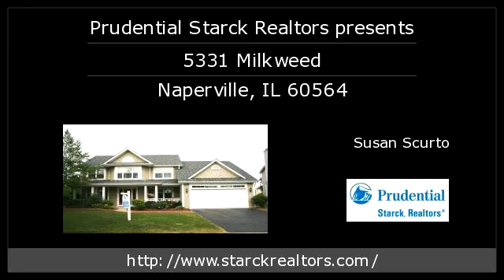5331 Milkweed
Bedrooms: 0
Bathrooms: 0
Square Feet: 0
Price: